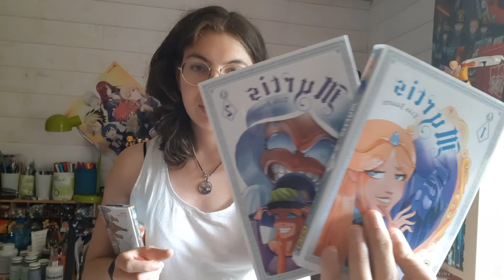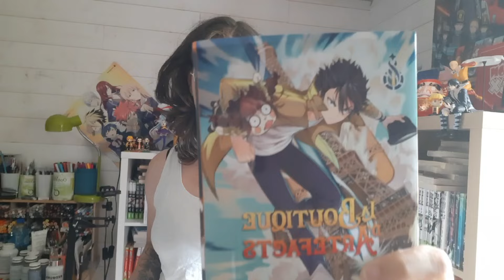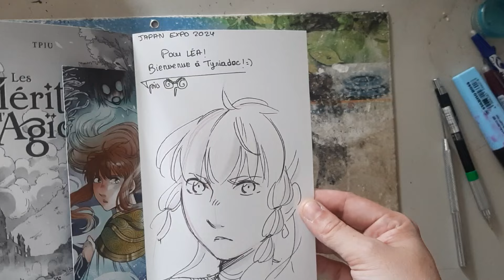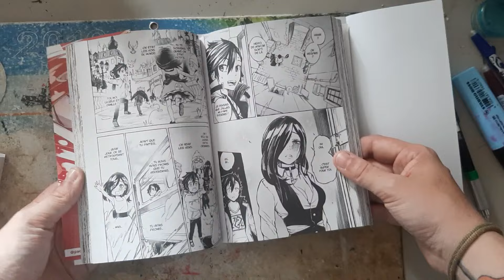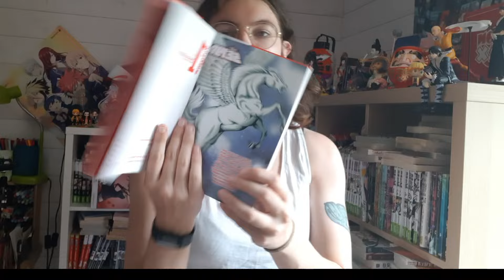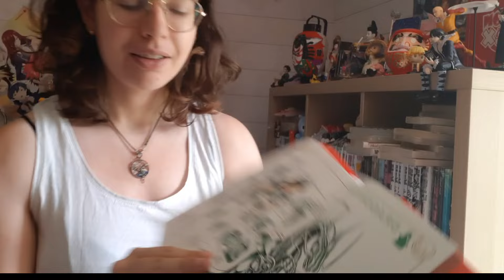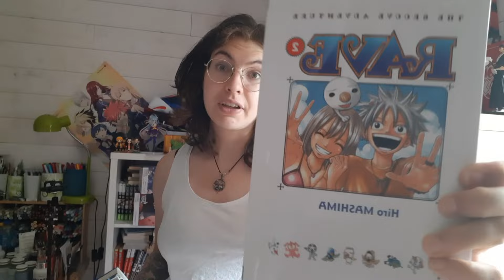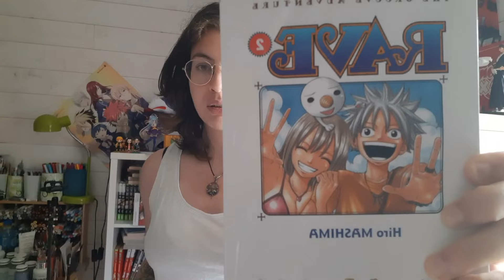Mes achats réalisés à la Japan Expo (2024)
Bonjour à tous ! Je vous présente tous mes achats réalisé à la Japan Expo.
C'était riche en émotion et une fois de plus c'était vraiment génial ! Vivement l'année prochaine !

Si vous voulez m'envoyer vos O.C pour que je les redessine pour des futurs vidéos je redessine vos O.C,vous pouvez les envoyer sur instagram sur mon compte de dessin lea_passion_